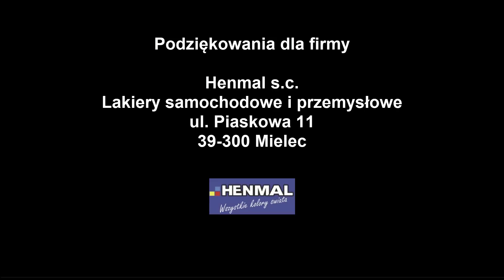Land Rover Discovery 4 (III) Terrain Response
Land Rover Discovery 4 (III) V6 3.0 TD (2010)